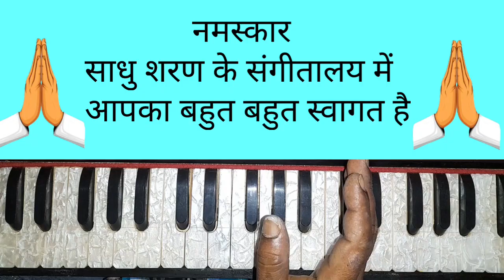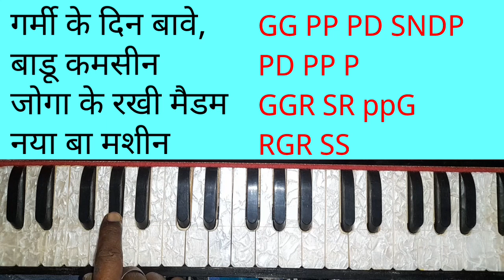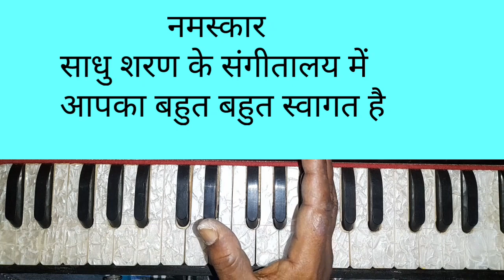तोहर मुश्की कायल बा l दिल हमरो घायल बा l हारमोनियम नोट्स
sadhu Sharan
sadhu saran

तोहर मुश्की कायल बा l
दिल हमरो घायल बा l
हारमोनियम नोट्स
गर्मी के दिन बावे
बाडू तु कमसीन
जोगा के रखीं मैडम
नया बा मशीन
खेसारी लाल हारमोनियम नोट्स
New bhojpuri song
harmonium ringtone
harmonium song
harmonium music
harmonium dhun
harmonium bhojpuri dhun